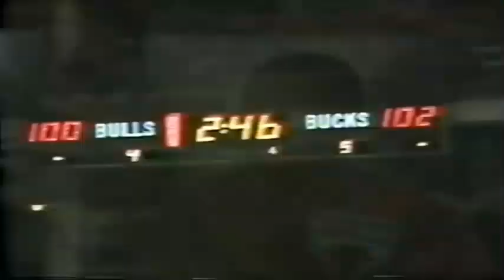1984 10 29 NBA RS CHIC MIL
M.Jordan